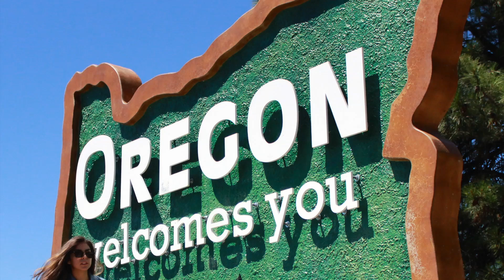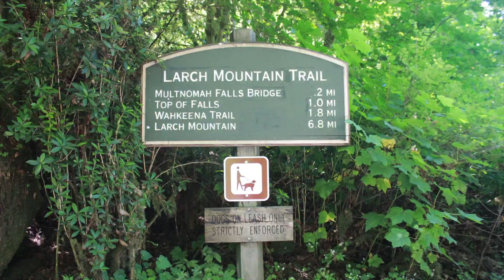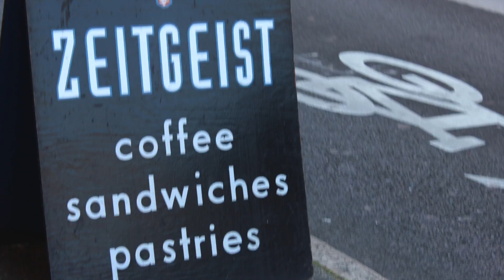Portland/Seattle Roadtrip Vlog | jessfashion101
OPEN ME!

This is a video log of what our experience with Seattle Washington and Portland Oregon.